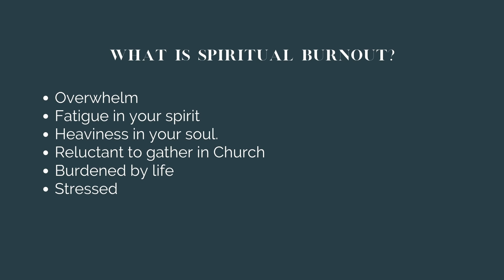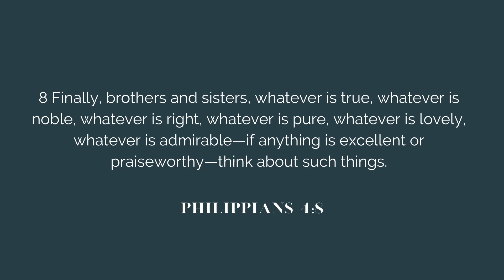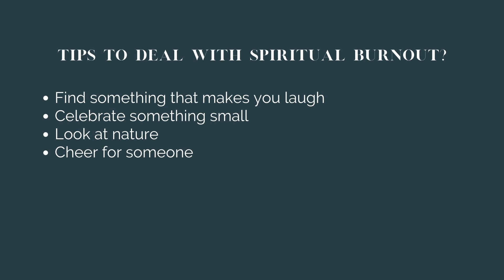Managing Spiritual Burnout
This week I share a recap of a message shared at Hillsong Phoenix by Pastor Terry Crist on Feb 28, 2021. The message was about spiritual burnout. What causes burnout and how you can overcome it.

What is spiritual burnout? It is that weary feeling in your soul. The overwhelming churn that life can cause when we don't put certain protections in our lives. In today's video, I share a few of the top reasons I have experienced spiritual burnout and a few tips on how I avoid burnout or move past it.

Here is the link to the original message by Pastor Terry Crist if you want to get the full message.

How do you deal with spiritual burnout?